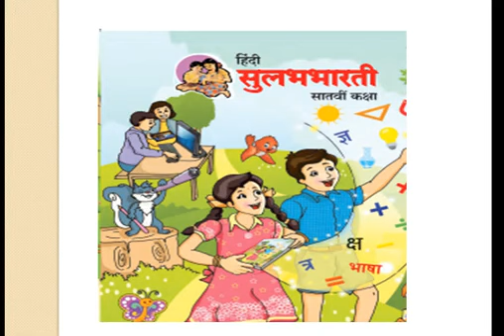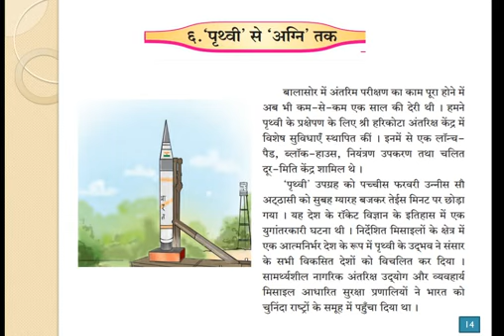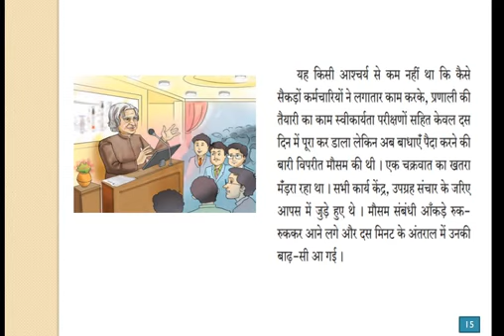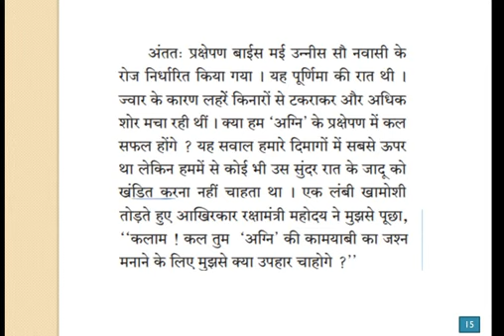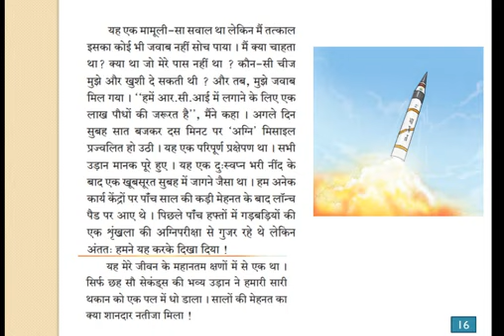Std. 7 Sub. Hindi Ch. 6